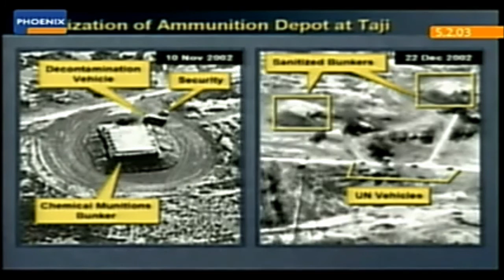9/11 und "Die Schattenregierung" 4-5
Den 11. September 2001 wollte eine kleine Gruppe in der Bush-Administration nutzen, um die Grundlagen der US-amerikanischen Demokratie abzuschaffen und den ganzen Globus in eine Kette von Kriegen, am Ende in einen Weltkrieg zu treiben.

Dieses Netzwerk hing nicht von George W. Bush ab (er war zeitweise eher dessen Geisel, dann dessen nützlicher Idiot) und ist folgerichtig auch nicht mit seiner Abwahl verschwunden. Das Potential eines amerikanischen Faschismus wächst unter Barack Obama, je tiefer die Supermacht in die ökonomische Depression schlittert.

Jürgen Elsässer stellt Entstehungsgeschichte, Führungsfiguren, Struktur, Arbeitsweise und Ziele dieses Netzwerkes im Zeitraum 2001 bis 2011 mit einer Fülle von Fakten und Quellen und vor.

Über eines der letzten Bücher Elsässers - Wie der Dschihad nach Europa kam (Kai Homilius Verlag, Neuausgabe 2008) - meinte der langjährige französische Innenminister Jean-Pierre Chevènement: Eine Goldgrube an Enthüllungen.